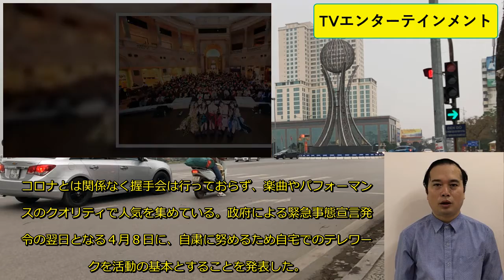アイドル「神宿」がコロナ禍でも新規ファン獲得に成功したワケ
自宅からテレワークでアイドル活動. 新型コロナウイルスの影響で、ライブやイベントでパフォーマン
スを披露することができなくなったアイドルたちが、自宅からの
生中継や、. リモート・ダンス動画の公開などで活動している。ファンと“生
の時間”や“空間”を共有することで人気を得てきたアイドルた
ちは、現在の状況に何を感じているのか。. ５人組アイドルユニット「神宿（かみやど）」の羽島みき（リー
ダー）と塩見きらにリモートでインタビューを行い、“ウィズコ
ロナ”での活動の手応えと、“アフターコロナ”への